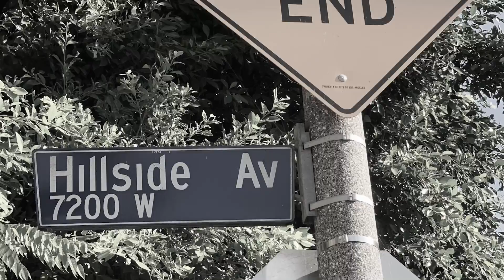JEF SCOTT Massacre on Hillside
The new single from Jef Scott's album THE GREAT AMERICAN BLACKOUT